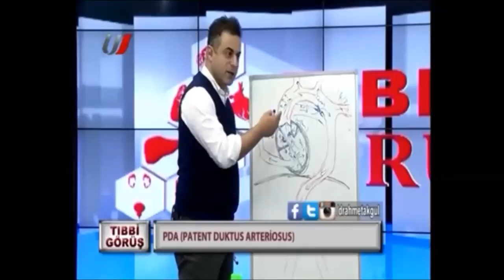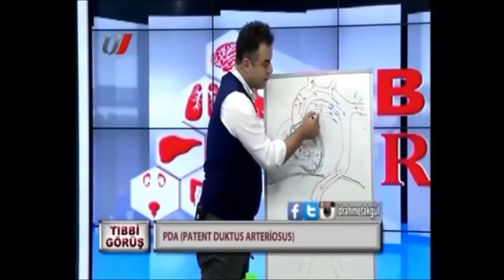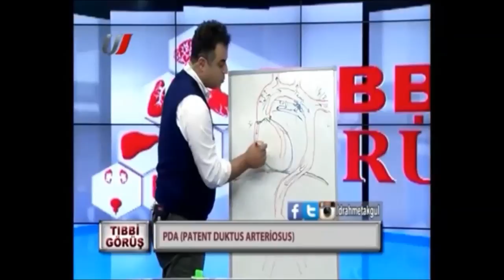Doğumsal Kalp Hastalığı: PDA (Patent Duktus Arteriyozus) - Prof. Dr. Ahmet AKGÜL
📌 PDA - Patent Duktus Arteriyozus Nedir?

Patent Duktus Arteriyozus (PDA), doğuştan gelen bir kalp rahatsızlığı olup, doğumdan sonra kapanması gereken bir damar bağlantısının açık kalmasıyla ortaya çıkar. Bu durum, zamanında müdahale edilmezse kalpte ve akciğerlerde fazla kan akışına neden olarak ciddi sağlık sorunlarına yol açabilir. 💙🩺

Bu videoda, PDA’nın neden oluştuğunu, belirtilerini, teşhis ve tedavi yöntemlerini detaylı bir şekilde ele alıyoruz. Kapalı kalp ameliyatı ve minimal invaziv yöntemler ile nasıl tedavi edilebileceğini öğrenmek için videoyu izleyin!

🔍 PDA (Patent Duktus Arteriyozus) Hakkında Merak Edilenler
🔹 PDA nedir ve nasıl oluşur?
🔹 Bebeklerde ve yetişkinlerde PDA’nın belirtileri nelerdir?
🔹 Hangi durumlarda tedavi gereklidir?
🔹 PDA tanısı nasıl konur?
🔹 Kapalı kalp ameliyatı ile PDA tedavisi mümkün mü?
🔹 Minimal invaziv yöntemlerin avantajları nelerdir?